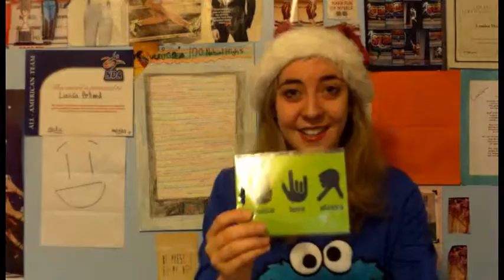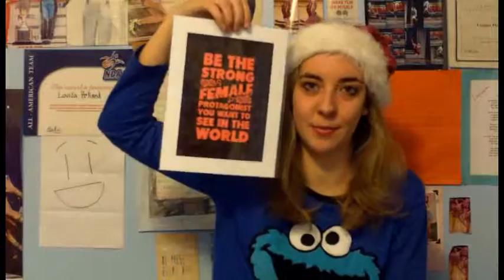What I Got For Christmas - 2015 Edition!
My Christmas haul. 2015. Woo.

- Louisa